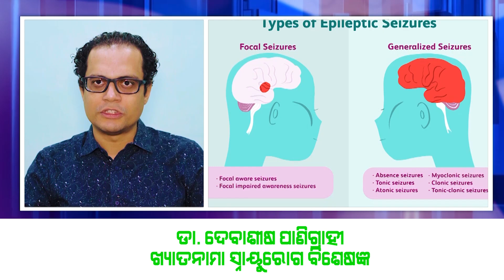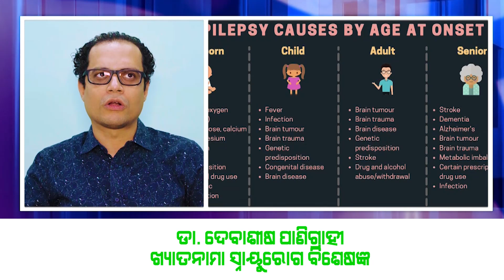Know About Epilepsy ||Odia Health Tips ||Advice ||Dr Debasish Panigrahy ||Eminent Neurologist